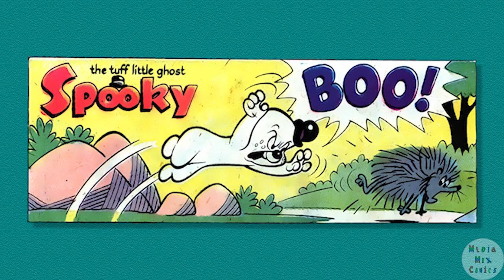A Harvey Comics 1 Page Story #191 Spooky